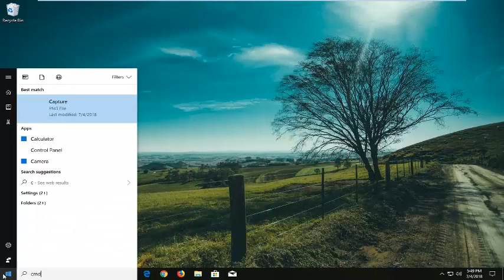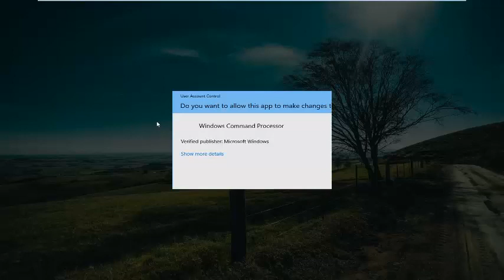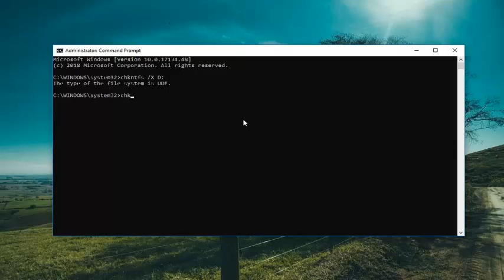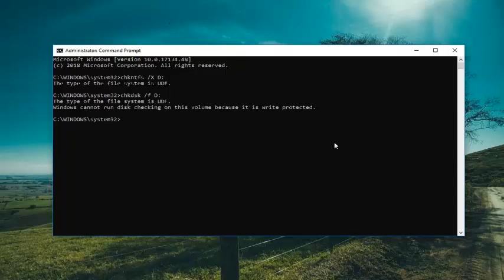Fix Cannot Open Volume for Direct Access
CHKDSK or Check Disk is a utility built inside the Windows operating systems that work to maintain the integrity of the disk connected to a computer. It can be launched both via Graphical User Interface as well as via Command line. There are many scenarios that may warrant the running of this utility. The main factor is the readability of the disk. Some users have been reporting that they receive Cannot open volume for direct access error for the utility when launched via the command line.

The CHKDSK command can be used as a hard drive repair tool since it allows you to repair corrupted USB drive, external hard drive or Micro SD card. But sometimes, when you use it to schedule a disk check, you may receive the 'cannot open the volume for direct access' error message. This issue may happen in Windows 10, 8, 7, Vista, XP, Server 2008 or any other Windows version and prevent you from fixing the corrupted SD card, USB or external hard drive.

Issues addressed in this tutorial:
cannot open volume for direct access
cannot open volume for direct access SD card
cannot open volume for direct access flash disk
cannot open volume for direct access in command prompt
cannot open volume mixer windows 7
cannot open volume for direct access SD card solution
cannot open volume for direct access on boot
cannot open volume for direct access USB drive
cannot open volume direct access
how to open volume mixer windows 7

CHKDSK is a system tool present in Windows which verifies the integrity of a volume and tries to fix logical system errors. It also identifies bad sectors present on the hard drive and marks them so there will be no error when the computer uses the drive.